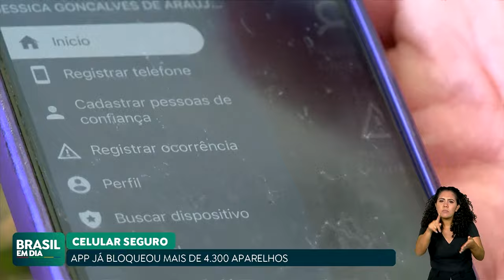MAIS DE 500 MIL APARELHOS FORAM REGISTRADOS NO APP CELULAR SEGURO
Mais de 500 mil aparelhos foram registrados no Celular Seguro, aplicativo lançado pelo governo federal para inibir roubos. A ferramenta já bloqueou mais de 4.300 aparelhos denunciados.